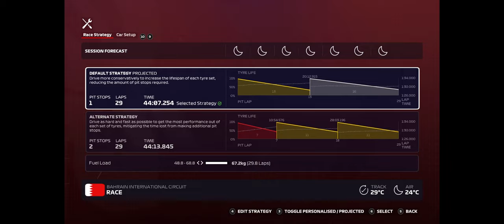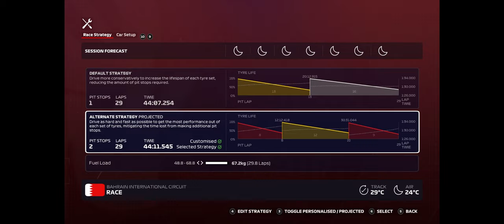[2.06] lets play F1 2020 myteam (live + simulation damage), Bahrain, cockpit cam, UHD widescreen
lets play F1 2020 myteam "the hard way" (live + simulation damage) , simulation damage, strict track limits, driving aids off, AI@90%, cockpit cam, Honda engines,  livestream uncut including all my driver errors and accidents, in UHD widescreen resolution - enjoy